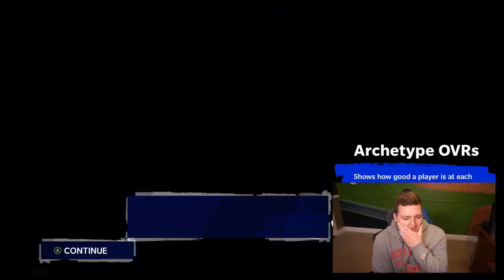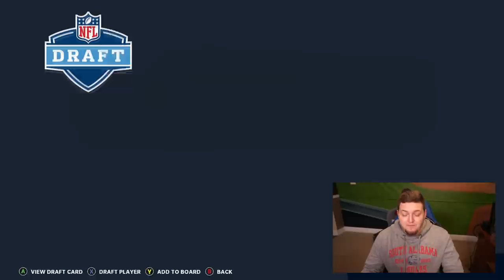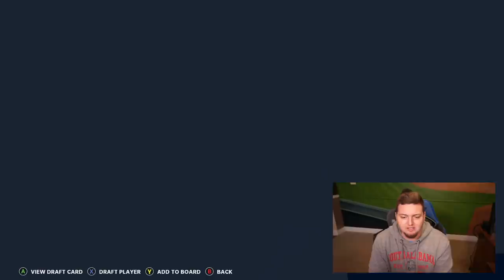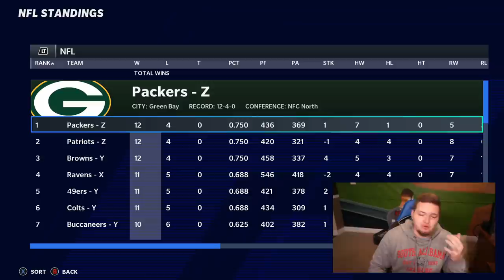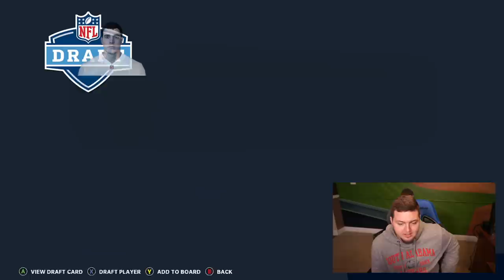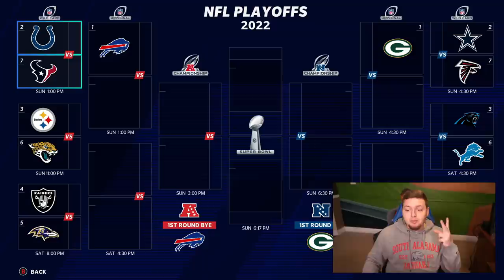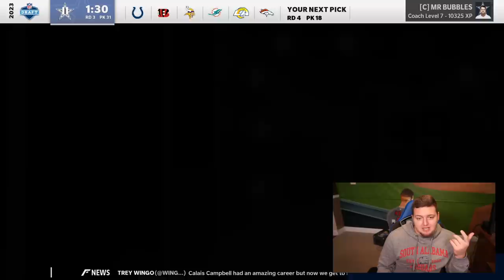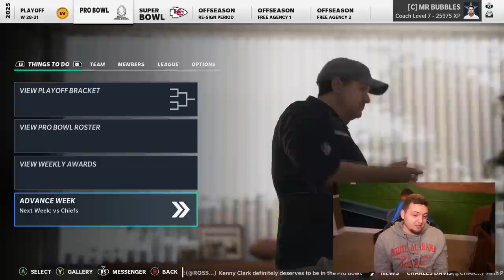The Most DIFFICULT Rebuild You Will EVER See...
I attempt to do the impossible and rebuild a 0 overall team in Madden Franchise mode...wish me luck